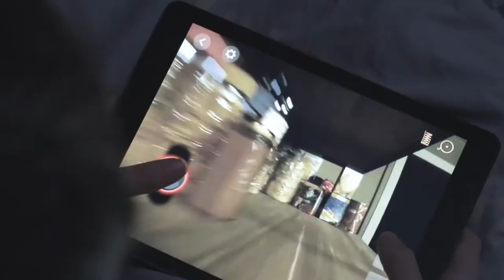Drone Visual - Soluções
Drone Visual é uma empresa inovadora de tecnologia que oferece soluções, produtos e serviços com utilização de Drones e softwares de ultima geração.